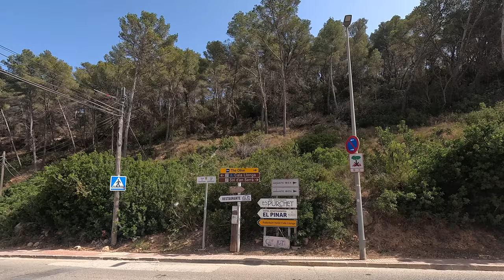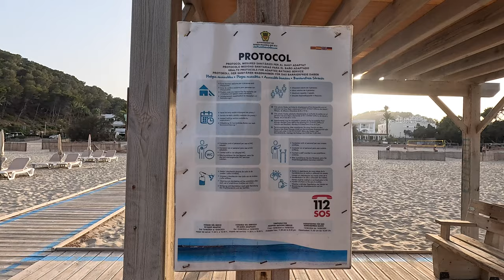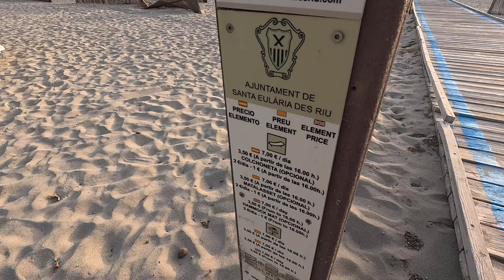Ibiza🇪🇸 - Explorând frumusețea naturală a insulei - Es Canar, Cala Nova, Sol d'en Serra, Cala Llonga